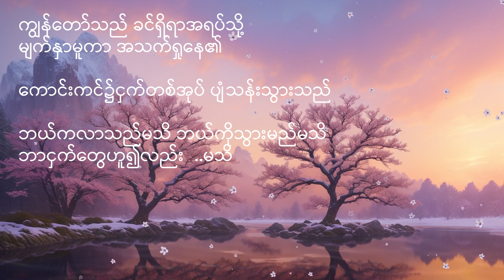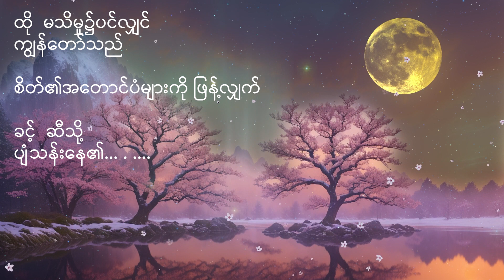ခင် - မောင်သိန်းဇော်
M2O Entertainment
crd;မောင်သိန်းဇော်
ခင်